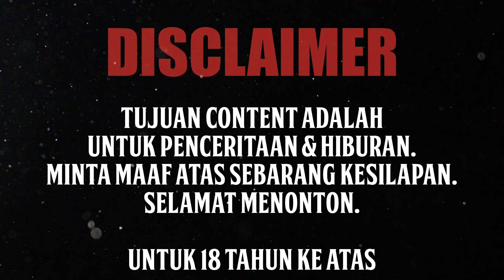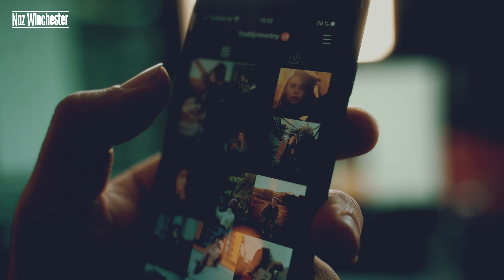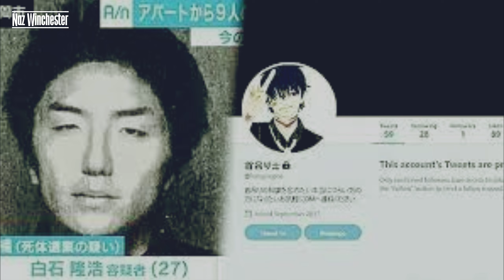TRUE CRIME | PEMBUNUH BERSIRI MODEN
Assalamualaikum dan hello semua. Welcome to Naz Winchester.

Semoga korang akan terhibur dengan kisah yang aku sampaikan. Minta maaf jika ada kekurangan.

As always, Never Stop Creating!

Naz Winchester